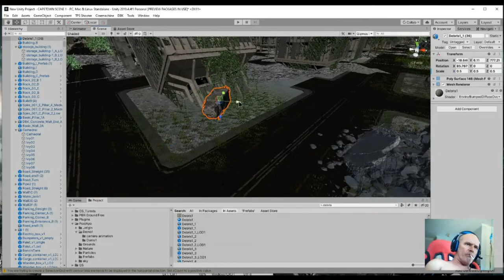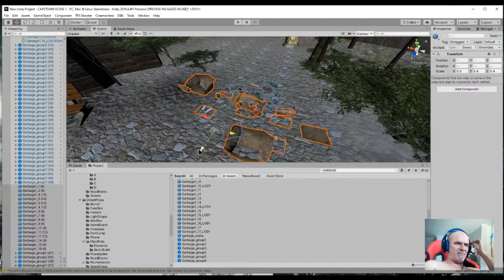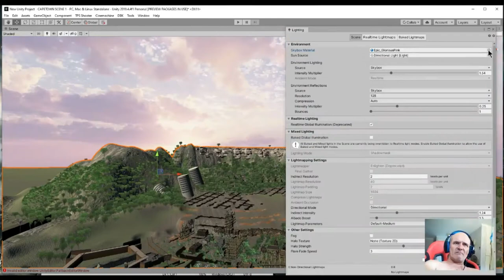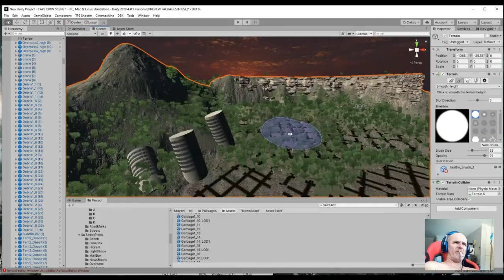CAPE TOWN BUILD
2 Hour Dev session sped up to fit in 4 minutes. Scene Design of a post of a post apocalyptic Cape Town for Population 0.  Today's build included Devils Peak, Oranjezicht, Cape Town Gardens and adding debris, garbage and vegetation.

This scene is about 80% complete. I still need to add Gardens and Vredehoek and then it just the the finer details. After that let the testing begin.  Terrain data was extracted from Google Earth so the map is pretty accurate, minus the damaged caused by a nuclear explosion of course.

Will post of video of how I created a working (and rotating) cable car tomorrow  (scripts and full description will be included in the description)